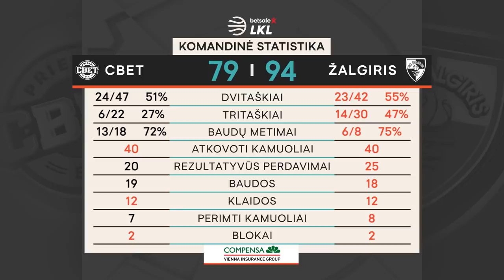„Betsafe–LKL“ rungtynių apžvalga: „CBet“ - „Žalgiris“ [2020-03-01]